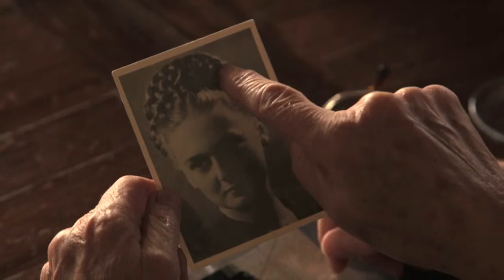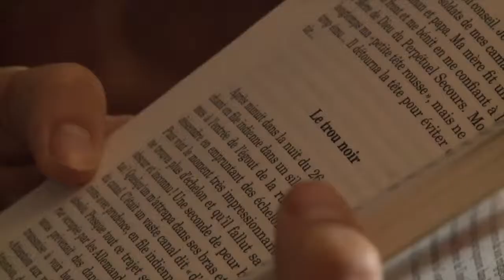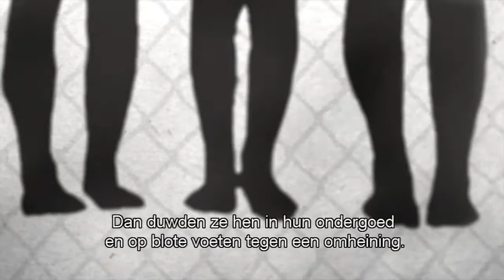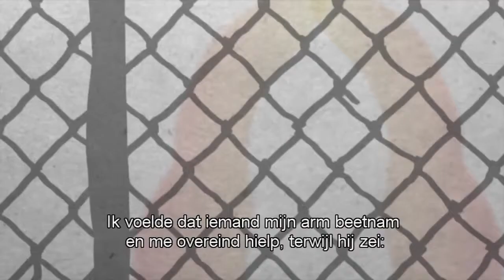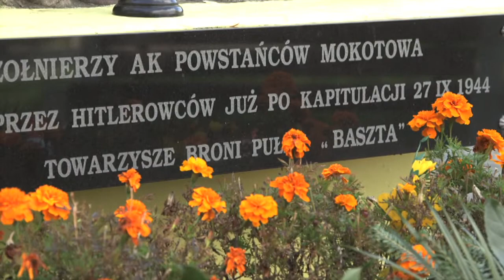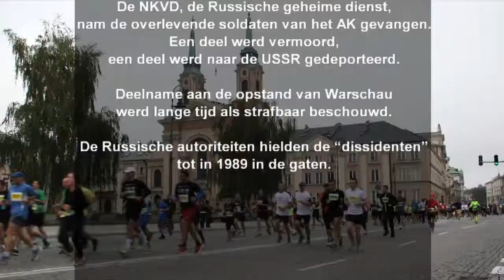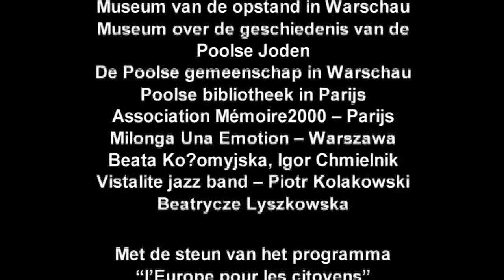2, Herdenking Warschau 1943-44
1st August 1944. Nearly two months after the Allies land in Normandy, the young people of Poland rise up in Warsaw to free themselves from the Nazi yoke. Betrayed by Stalin who is encamped arms at the ready on the far bank of the Vistula the Polish Resistance one of the strongest in Europe with its Home Army the Armia Krajowa faces the world’s most powerful army alone. Three young Europeans, Alexandra (France), Maria (Poland) and Roman (Germany), meet in Warsaw to enquire into these events; here they meet witnesses who took part in the Warsaw Uprising or lived in the ghetto. Beneath their white hair we can recognise the men and women who formed the living ramparts of freedom in the face of Nazism. They were between 12 and 20 years old at the time and their names are Janka, Dora, Bogina, Witold, Krystyna, Jerzy…